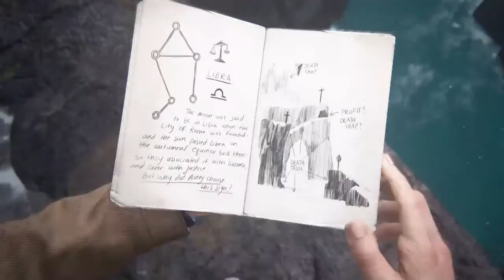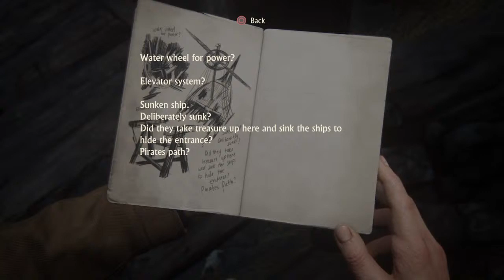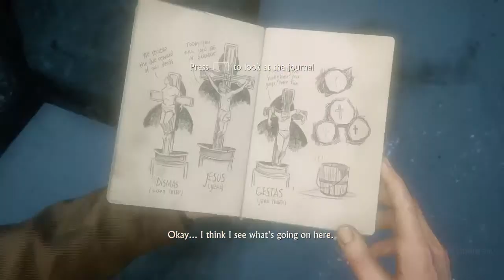Fridge it again